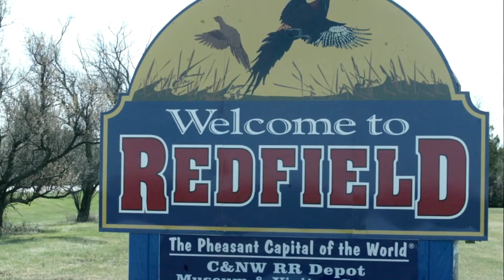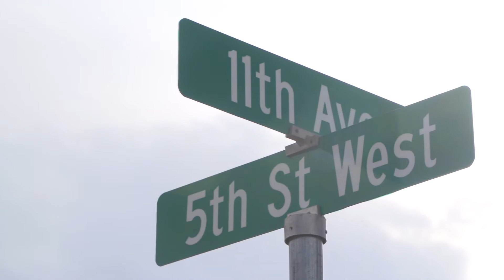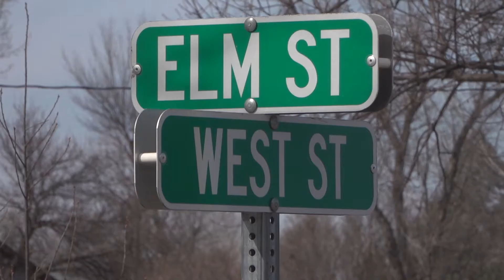Grow Spink in Redfield, SD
Grow Spink, an economic development corporation that serves Spink county and is dedicated to rural housing.